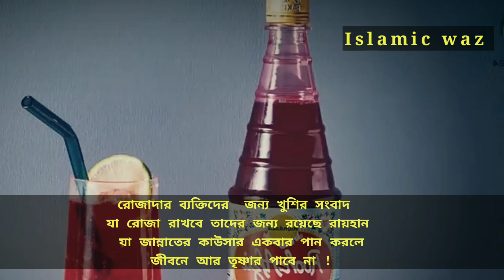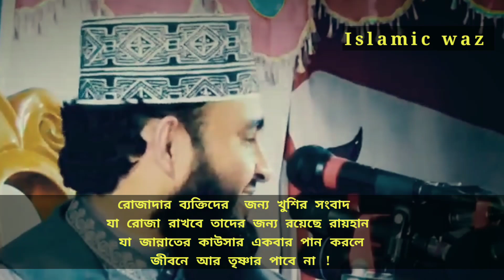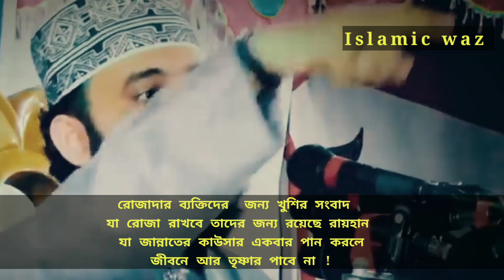রোজাদার ব্যক্তিদের ফজিলত রোজাদার ব্যক্তির উপহার রোজাদার ব্যক্তির জন্য খুশির সংবাদ Azhari waz 2023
বিষয়: রোজাদার ব্যক্তিদের ফজিলত
রোজাদার ব্যক্তির উপহার
রোজাদার ব্যক্তির জন্য খুশির সংবাদ

আলোচক: মিজানুর রহমান আজহারী

রোজাদার ব্যক্তি দের জন্য সুসংবাদ তাদের জন্য রয়েছে জান্নাতুল ফেরদাউস এবং কাউসারের পানি slamic waz ২০২৩

রোজার ফজিলত মিজানুর রহমান আজহারী
নফল রোজার ফজিলত
মেরাজের রোজার ফজিলত
 সোমবার রোজার ফজিলত
বৃহস্পতিবারের রোজার ফজিলত
 আশুরার রোজার ফজিলত
 সাপ্তাহিক রোজার ফজিলত
আরাফার রোজার ফজিলত
রোজার ফজিলত
রোজার ফজিলত ও গুরুত্ব

রোজাদার ব্যক্তিদের ফজিলত
রোজাদার ব্যক্তির উপহার
রোজাদারদের জন্য ২টি খুশির সংবাদ
রোজাদার ব্যক্তির পুরুস্কার
 রোজাদারকে ইফতার করানোর কি ফজিলত
 যে তিন প্রকার ব্যক্তির জন্য রোজার ছাড় রয়েছে রোজাদার ব্যক্তির পুরস্কার
 sheikh ahmadullah
দুধ পান করিনী মহিলার রোজা সম্পর্কে,
ahmadullah, Islamic video
, # আল্লাহু
mizanur rahman azhari new waz,
রোজার গুরুত্বপূর্ণ আলোচনা,
 তিন প্রকার ব্যক্তির রোজা মাফ,
রমজানের ওয়াজ,
 Bangla Waz
, রোজার ফজিলত জেনে নিন,
 আব্দুল কাদের জিলানী,
 রোজার পুরুস্কার,
 New waz

গর্ভবতী মায়ের রোজা রাখার নিয়ম
গর্ভবস্থায় রোজা ইসলাম কি বলে
গর্ভবস্থায় রোজা রাখার নিয়ম
রোজা না রাখতে পারলে যা করনীয়
গর্ভবস্থায় রোজা রাখা যাবে কি
গর্ভবস্থায়
গর্ভবতী মহিলাদের রোজা
গর্ভাবস্থায় রোজা
গর্ভবতীর রোজা
গর্ভাবস্থায় রোজা রাখার নিয়ম
গর্ভবতী মায়ের রোজা
 গর্ভাবস্থায় রোজা ইসলাম কি বলে।
গর্ভাবস্থায় রোজা
গর্ভাবতী মহিলাদের রোজা
গর্ভবস্থায়
গর্ভবতী মহিলাদের রোজার
রোজা ফজিলত
রোজার ফজিলত
রোজা রাখার ফজিলত
রোজার মাসের ফজিলত
আইয়ামে বিজের রোজার ফজিলত
নফল রোজার ফজিলত
মেরাজের রোজার ফজিলত
সোমবার রোজা রাখার ফজিলত
রজব মাসের রোজার ফজিলত
রোজা
রোজা রাখার ফজিলত |
রোজা রাখার ফজিলত
বৃহস্পতিবার রোজা রাখার ফজিলত
নফল রোজা রাখার ফজিলত
শুক্রবার রোজা রাখার ফজিলত
মেরাজের রোজা রাখার ফজিলত
রজব মাসে রোজা রাখার ফজিলত
শবে মেরাজের রোজা রাখার ফজিলত
ঈদে মিলাদুন্নবীর রোজা রাখার
ফজিলত
সোম ও বৃহস্পতিবার রোজা রাখার ফজিলত
রোজা কত তারিখ ২০২৩
রোজা রাখার নিয়ত
রোজা নামের অর্থ কি
রোজা কি মাসে
রোজা নাটক
রোজা রাখার দোয়া
রোজা ভঙ্গের কারন
রোজা রেখে ভুলে কিছু খেলে কি হয়
রোজা রেখে সহবাস করা যাবে কিনা
রোজা মানত করা কি জায়েয
রোজা রাখার নিয়ম
রোজা রাখার নিয়ম
নফল রোজা রাখার নিয়ম
কাজা রোজা রাখার নিয়ম
ভাংতি রোজা রাখার নিয়ম
মানতের রোজা রাখার নিয়ম
সাপ্তাহিক রোজা রাখার নিয়ম
সুন্নত রোজা রাখার নিয়ম
রজবের রোজা রাখার নিয়ম
ছয় রোজা রাখার নিয়ম
মেরাজের রোজা রাখার নিয়ম
যারা রোজা রাখে তাদের জন্য খুশির সংবাদ শুনলে চমকে উঠবেন। Mizanur rahman azhari

islamic waz official
কাযা রোজা রাখার নিয়ম
কাজা রোজা
মহিলাদের মাসিক হলে কাজা রোজা রাখার নিয়ম শাওয়ালের ৬রোজা
রমজানের ভাংতি রোজা রাখার বিধান
 শাওয়াল মাসের রোজা
emotional quran recitation
নফল রোজার নিয়ত
নফল রোজা
নফল রোজা রাখার সময়
নফল রোজা রাখার উত্তম দিন
দেলোয়ার হোসেন সাঈদীরোজার ফজিলত ও গুরুত্ব
রোজার ফজিলত
শবে বরাতের রোজার ফজিলত
রোজার ফজিলত দেলোয়ার হোসেন সাঈদী
মাহে রমজানের ফজিলত
রোজার নিয়ত,শাবান মাসের রোজার ফজিলত
রমজান মাস,মারে রমজান
new bangla waz
Ramadan,Md Emdad
mufti amir hamza
শবে বরাতের নামাজ ও রোজা
bangla waz short video collection
দেলোয়ার হোসেন সাঈদীর ওয়াজ
Hot Waz
শবে বরাতের নামাজ ও রোজা _ হালুয়া রুটি খাওয়া যাবে কি না,শাবান মাসের রোজা কয়টি
সোমবার ও বৃহস্পতিবার রোজা রাখবে
bangla waz,ইসলামিক ভিডিও
শবে বরাতে হালুয়া রুটি খাওয়া যাবে কি না
শবে বরাতের রোজা ২০২৩,Islam
mizanur rahman azhari
daily muslim tv bd,Romzan Bangladesh,
#১৫ তারিখে রোজা রাখলে কি হয়
শবে বরাতের আমল
islamic,১৪
shaikh ahmadullah
মুফতী আমির হামজা
রোজা,shaikh ahmadullah waz
শাবান মাসের রোজা
আরবি মাসের
#,সোমবার রোজা রাখবেন
বৃহস্পতিবার রোজা রাখবেন
সোমবার ও বৃহস্পতিবার রোজা রাখার ফজিলত সোমবার এবং বৃহস্পতিবার রোজা রাখলে কি হয়
শাবান মাসের ফজিলত
বৃহস্পতিবারের ফজিলত
সোমবার ও বৃহস্পতিবার রোজা রাখবেন
রোজার উপকারিতা
আজকে এই শাবান মাসে রোজা রাখার ফজিলত। রোজা রাখার উপকারিতা
সপ্তাহে ২টি নফল রোজা রাখার ফজিলত।BANGLA WAZ
রোজা রাখলে কি কি উপকার হয়
সোমবার রোজা পালন করার ফজিলত
শাবান মাসের রোজা রাখার ফজিলত
রোজা রাখার অসাধারণ উপকারিতা ও রোজা রাখার ফজিলত
সোমবার ও বৃহস্পতিবার রোজা রাখার ফজিলত
রোজার ফজিলত
সোমবার রোজা রাখবেন
বৃহস্পতিবার রোজা রাখবেন
শাবান মাসের গুরুত্ব
মুস্তাকন্নবী কাসেমীর নতুন ওয়াজ,
bangla waz